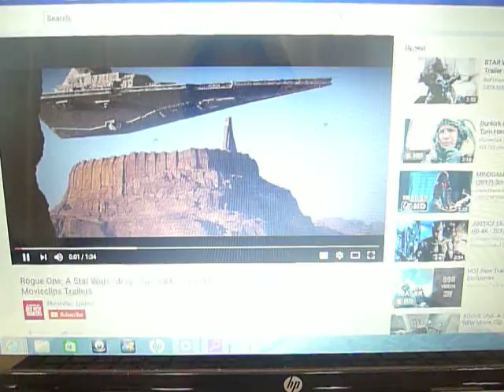Touch screen test